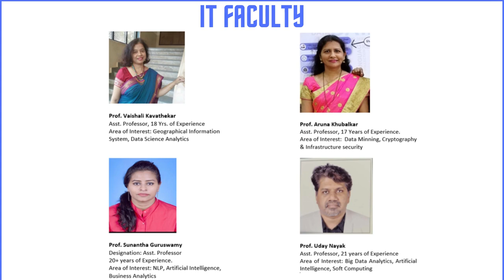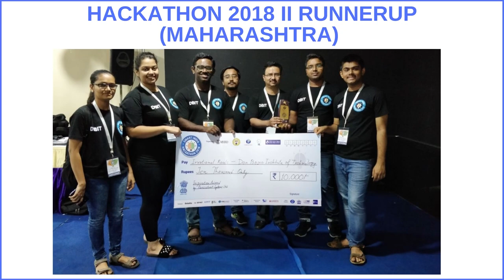Don Bosco Institute of Technology - IT Department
Kurla (West)Mumbai -400070

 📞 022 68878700